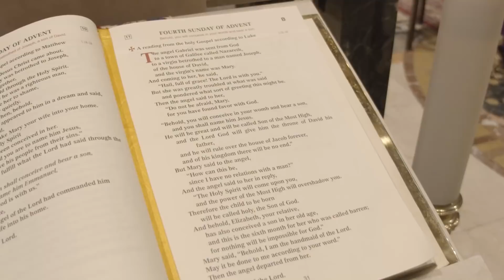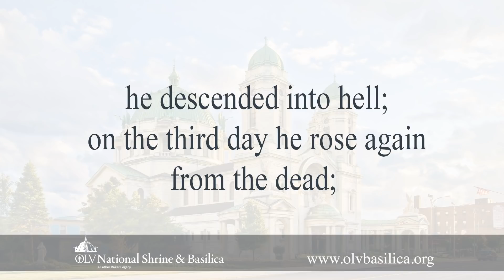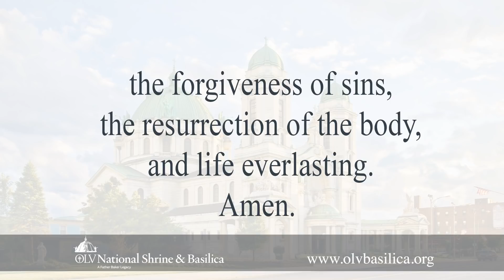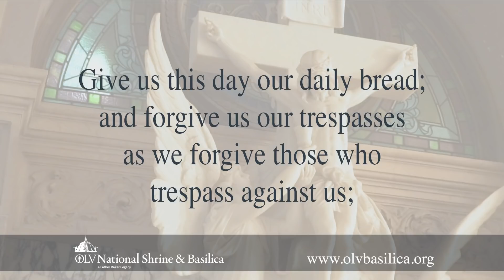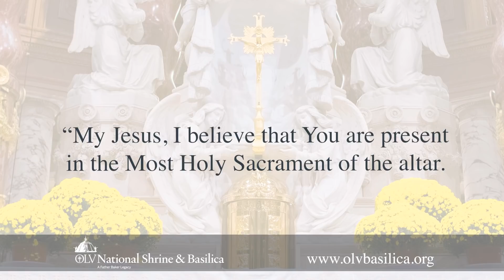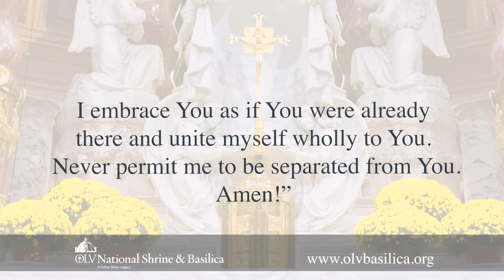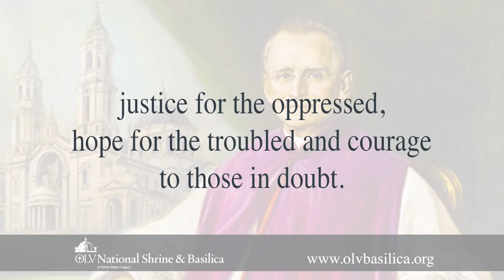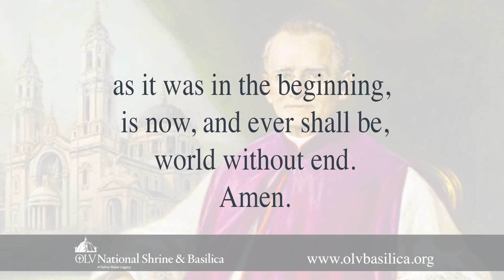The Fourth Sunday of Advent from the beautiful OLV National Shrine & Basilica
Rev. Msgr. David LiPuma celebrates OLV's weekly Sunday Mass - The Fourth Sunday of Advent - from the beautiful OLV National Shrine & Basilica.

The Bread that I Will Give, James Biery